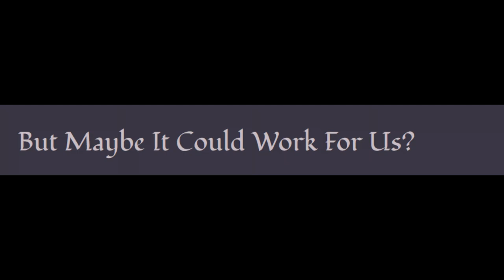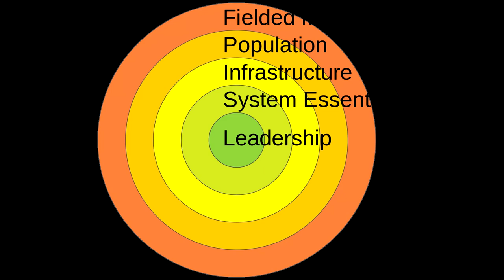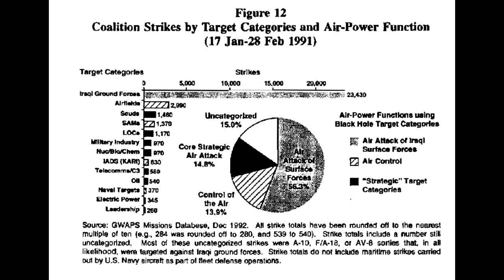ACOUP - Strategic Airpower 101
Similar to his examinations of protracted war and nuclear deterrence, in this post Bret takes a look at airpower. He outlines the basic understanding of “strategic airpower,” the theory that one can bomb the enemy into surrender. He also looks at how and why, despite over a half a century of testing, this theory NEVER works.

0:00 - Strategic Airpower 101
7:35 - That Damned Trench Stalemate Again!
16:14 - Assumptions and Institutions
22:40 - The Theory Is Tested
29:23 - The Theory Is Tested…Again
39:29 - We’re Still Testing This Theory!?
46:54 - But Maybe It Could Work For Us?
57:11 - Implications Today
1:22:57 - Credits